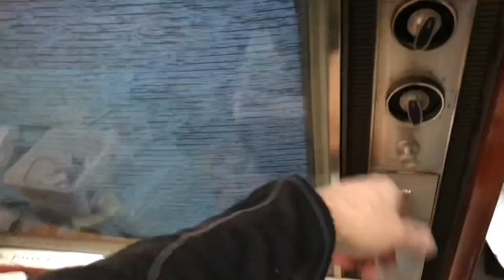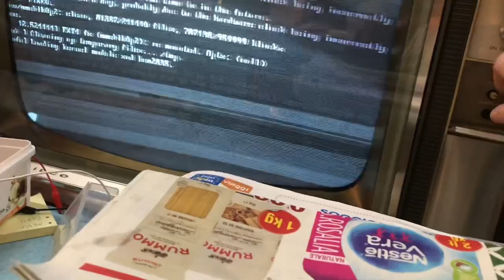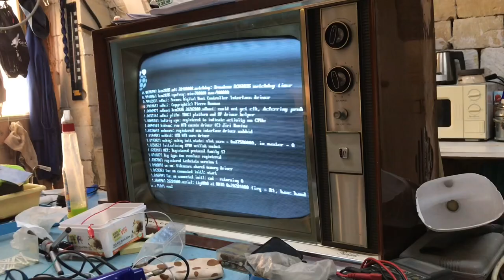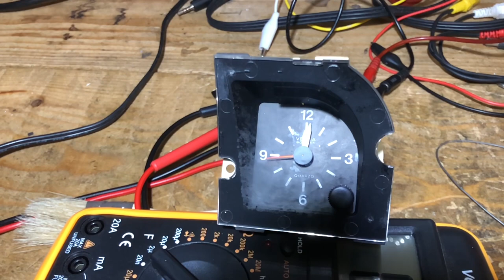Vecchi video a caso: sistemazioni, Philco Richfield TV, aspirafumi, orologio Fiat Panda 141 etc...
Avevo queste cose da parte e mi e' sembrato giusto pubblicarle, esponendomi cosi' al pubblico ludibrio.

Sistemo il lab, accendo un trasmettitore TV su canali UHF per provare il Philco Richmond, anche con attaccato un raspberry PI; accendo un estrattore di fumi / ventola, sposto cose, dico cose, faccio altre cose, tutte inutili.

E' roba girata mesi fa di cui dovevo liberarmi.

Il video di prova e' la prima puntata della meravigliosa serie TV americana "The Life and Times of Grizzly Adams", del 1974. Chi se la ricorda?

Mi pento.

P.S. Cos'e' "medialab"?